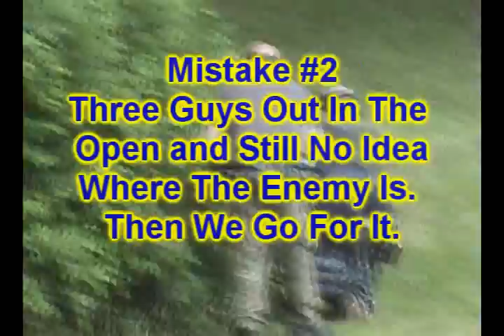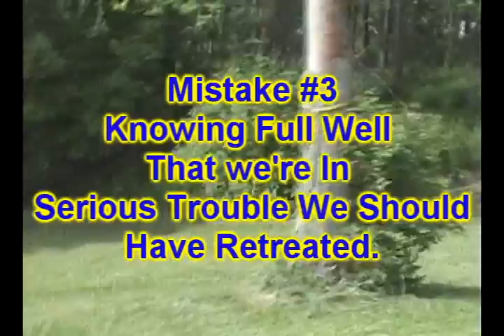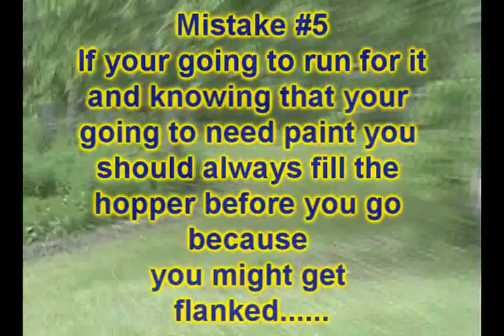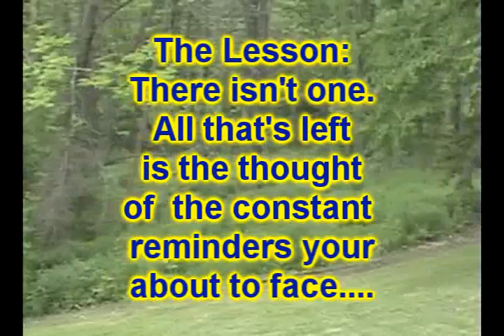Owned At The Home Field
Damage, Braze & McGyver get shot up.
The opposition took advantage of our errors and GMM Mongoose flanked us.
Epic Ownage!!!